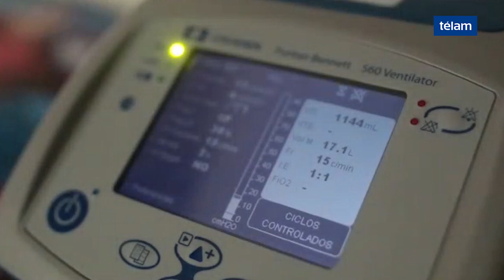Denuncian a OSDE por negarse a continuar un tratamiento a un niño con atrofia muscular espinal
Familiares de personas con atrofia muscular espinal (AME), una enfermedad genética neuronal que afecta a niños pero también a adultos y contabiliza en Argentina unos 300 casos, denuncian que la empresa prepaga OSDE se niega a continuar con el tratamiento a pesar de un fallo de la justicia que obliga a cubrir la medicación y su aplicación.